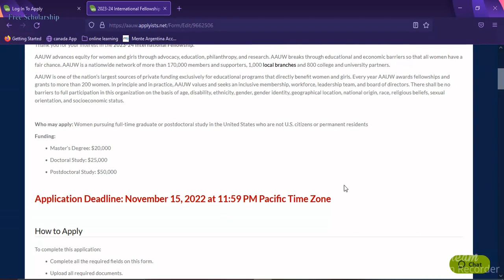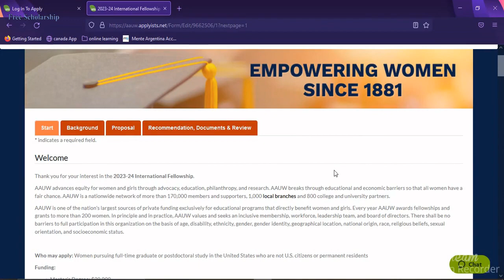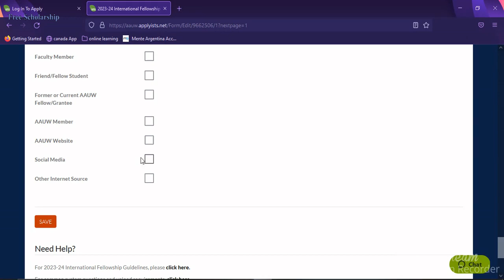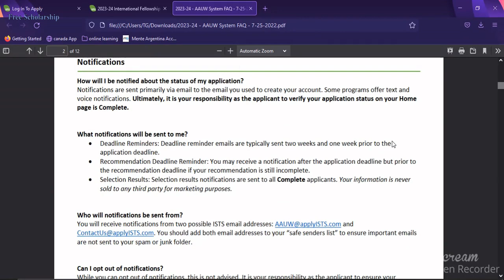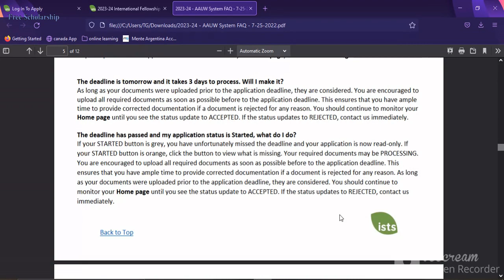American Association of university women fellowship, USA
International Fellowships are awarded for full-time study or research in the United States to women who are not United States citizens or permanent residents.

▬▬▬.+.+.+.  ☆ watch here  ☆.+.+.+. ▬▬▬